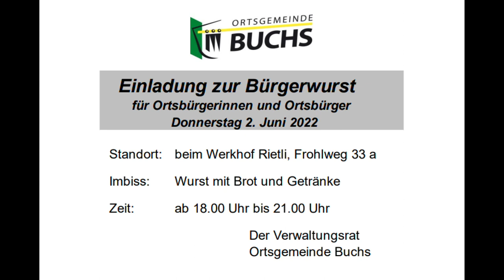Bürgerwurst Ortsgemeinde Buchs